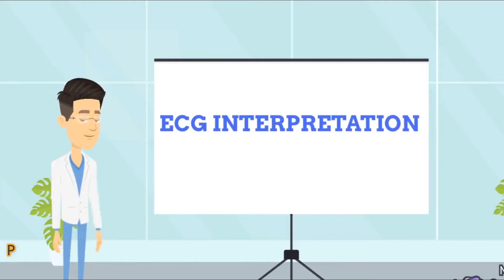ECG INTERPRETATION CASE 19 |EKG| ELECTROCARDIOGRAM| EDUCATIONAL VIDEO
ECG interpretation in Urdu for medical students, house officers, medical officers, residents and critical care staff